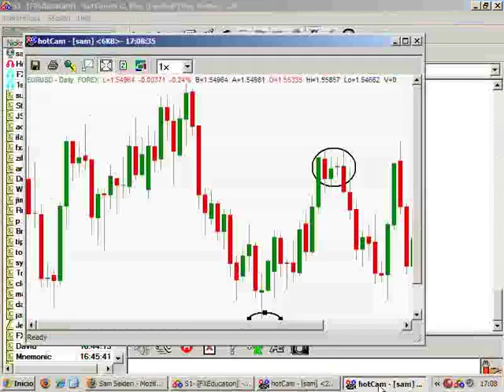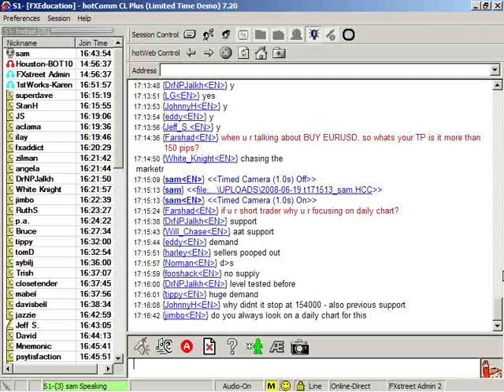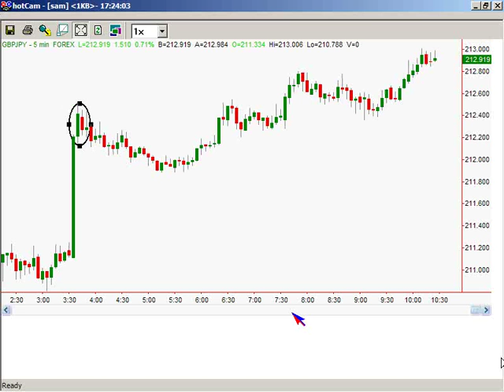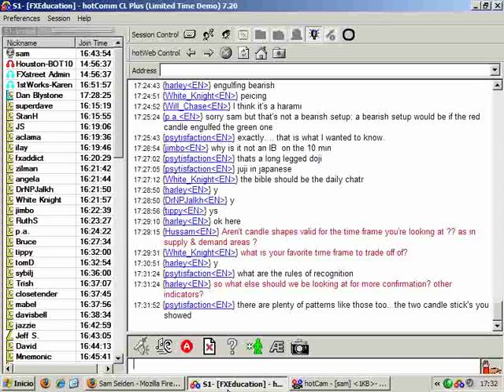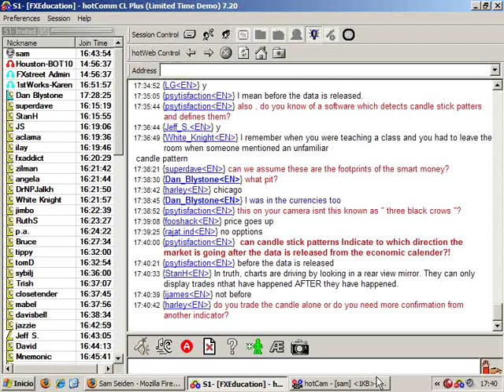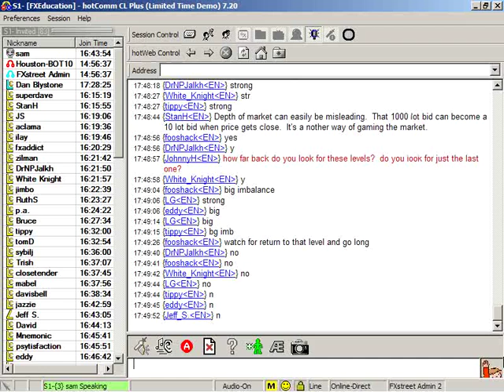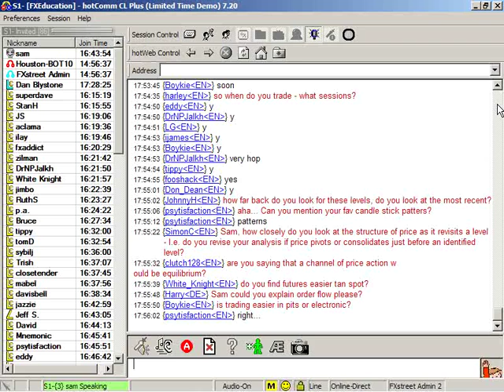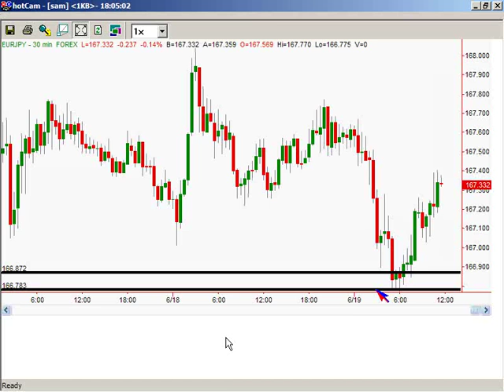Sam Seiden: MONTHLY WEBINAR: Understanding The Creation Of Candles In Forex Trading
Date of issue: 19 June 2008. Speaker: Sam Seiden. Before you can understand trading strategies and candlesticks, you must have a solid understanding of what is behind the creation of candlesticks. There are many conventional candlestick patterns in use today by traders around the globe. If they all worked and trading was that easy, everyone would be very profitable. The reality is that most traders lose money. One of the main reasons they lose is because they don't understand what candlesticks represent which is an ongoing supply and demand equation. During this session, we will spend time looking at candles not through the eye's of conventional candlestick patterns but instead through the eye's of supply, demand and orderflow. Join us for this first part of our June MONTHLY webinar and yhou will learn all these concept and techniques! Part 2 of this Monthly Webinar will be held at 16:15 GMT. It is reserved for Premium members only. Sam will cover "The Proper Forex Trading Plan - Components and Application". I